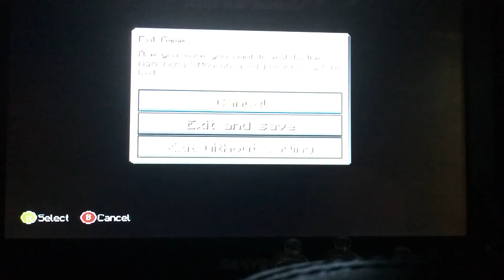Tour of my woodland mansion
Found a woodland mansion in the xbox360 tutorial so I modified it

Twitter is @brainyfox_noob